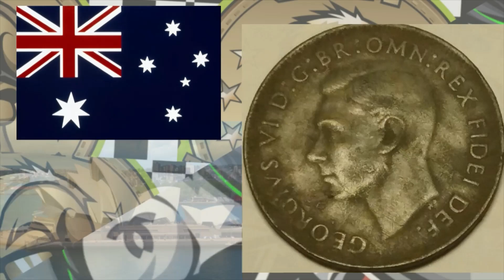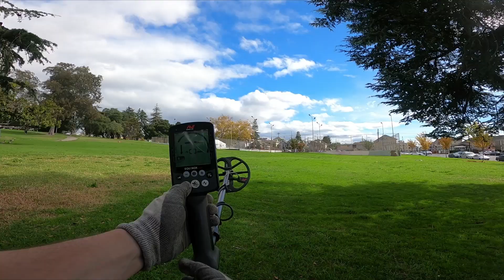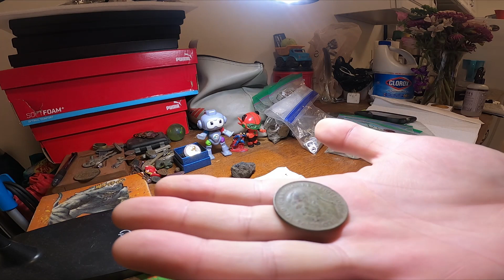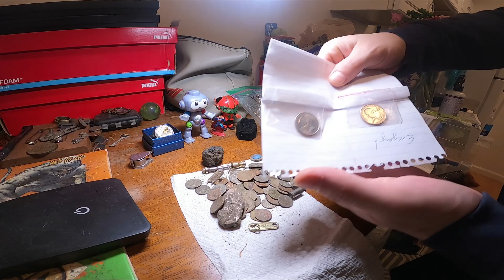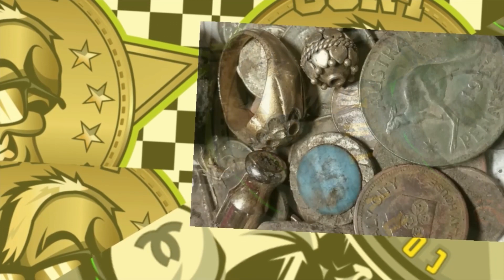Metal Detecting Curb Strip Magic PART 2 OAKLAND corythetreasurehunter metaldetecting CLAD WEIGH IN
After I found the last curb strip.  I decided to check out some more strips in the area.  I found all the things I like to find and had a great time.  Please enjoy this episode.  Next up:  My best silver coin day ever!  And my charity live stream for the RMHC.